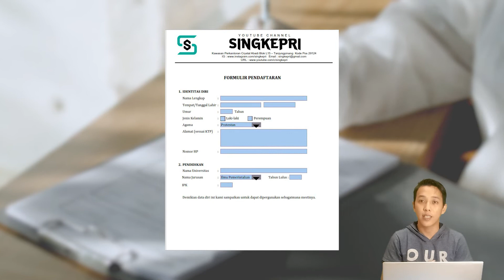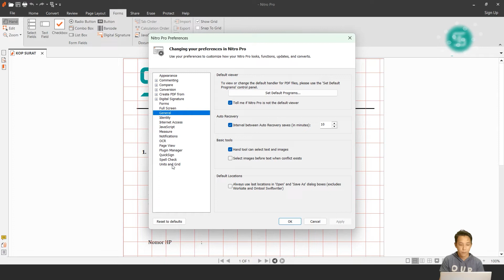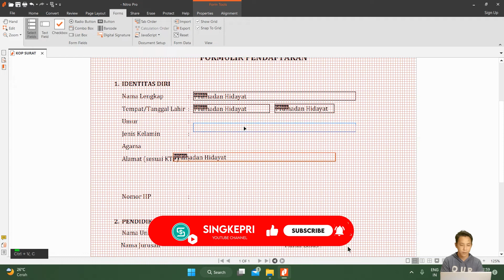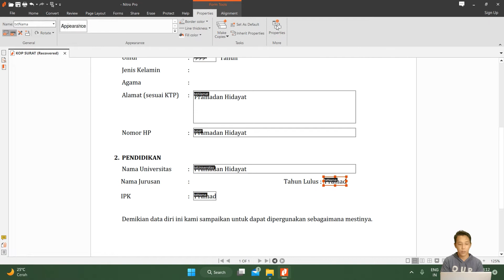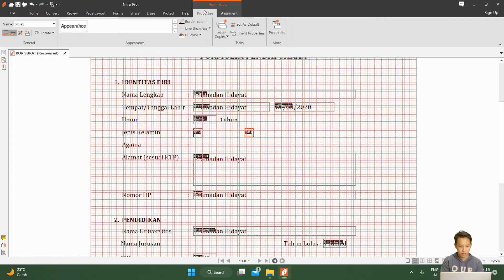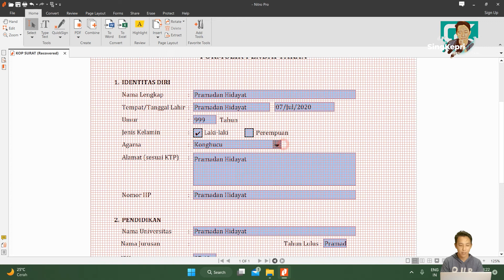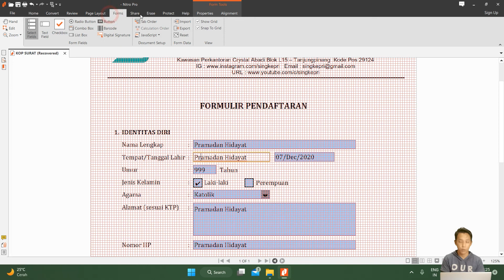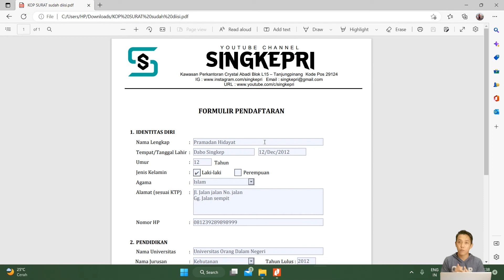Cara membuat form PDF yang bisa diisi | Formulir pendaftaran online dengan Nitro Pro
Di video ini akan menjelaskan tentang tutorial PDF, yaitu: Cara membuat form PDF yang bisa diisi | Formulir pendaftaran online dengan Nitro Pro

Aplikasi yang digunakan untuk membuat pdf yang dapat diisi atau fillable pdf form | Nitro Pro:

Formulir berasal dari bahasa Belanda yaitu Formulier, yaitu selembar kertas dengan beberapa pertanyaan formal yang harus diisi.

Membuat formulir pdf sebenarnya sangat mudah asalkan memahami setiap langkahnya. Nah, berikut ini beberapa langkah membuat formulir:
1. Tentukan Tujuan Dasar Mengapa Formulir itu Dibuat
2. Tentukan Data Apa Saja yang Harus Terekam
3. Buat Formulir Dengan Struktur yang Benar
4. Buat Instruksi atau Petunjuk Pengisiannya
5. Cek Ulang Formulir

Beberapa jenis atau macam macam formulir yang bisa dibuat dan diisi dengan PDF berdasarkan fungsinya:• Formulir tabungan.
• Formulir permohonan KTP.
• Formulir aplikasi SIM.
• Formulir Keanggotaan Perpustakaan.
• Formulir data pribadi.
• Formulir pendaftaran untuk berpartisipasi dalam kompetisi.
• Formulir pendaftaran sekolah.
• Daftar Riwayat Hidup.
• Formulir ujian sekolah.

Dengan menggunakan Nitro Pro PDF kita dapat membuat formulir pendaftaran online dengan mudah. Selain digunakan untuk membuat form pdf yang dapat diisi, Aplikasi Nitro Pro juga bisa digunakan untk convert pdf ke word, convert pdf ke excel, convert pdf ke powerpoint, convert pdf ke gambar, dan banyak lagi fitur-fitur lainnya.

Silakan simak dan tonton sampai selesai video ini agar anda memahami cara membuat formulir pdf :
00:00 Welcome to Singkepri
00:38 Membuat draft formulir pendaftaran dengan Nitro
01:53 Show Grid - Mengatur garis bantu di Nitro Pro
02:42 Menggunakan Text Field – Untuk beberapa isian di formulir PDF
08:30 Radio Button – Membuat checkbox di dalam formulir PDF
10:50 Combo Box – Membuat list di formulir PDF
13:49 Tab Order – Mengatur urutan field di formulir PDF

Bagaimana, Sudah Siap Membuat Formulir?

Hey everyone!  Welcome to Singkepri Channel. ⭐
My name is Pramadan Hidayat and I make videos about useful tech.

▶ VIDEO TUTORIAL PDF LAINNYA